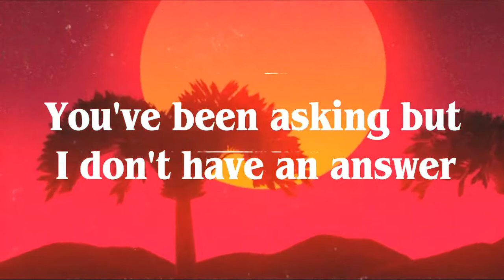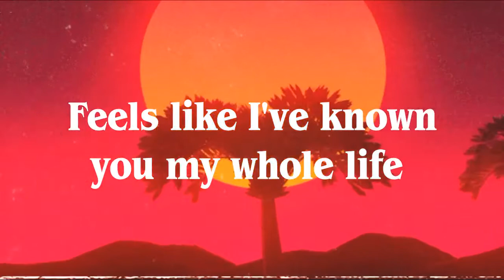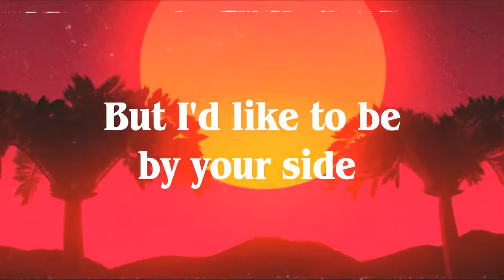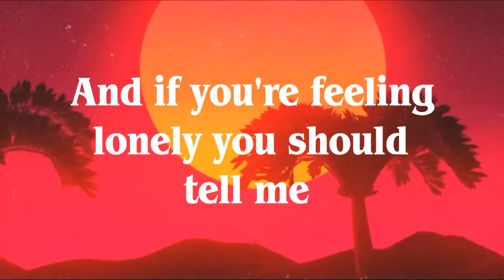Wallows ft. Clairo - Are You Bored Yet? (Lyrics)